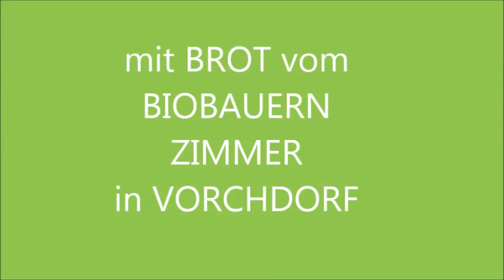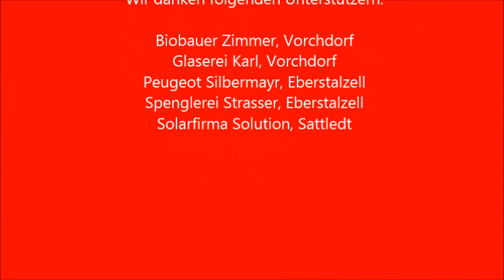Solarfilm für Welios 13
Schüler der NMS Eberstalzell backen Brot  mit Sonnenenergie